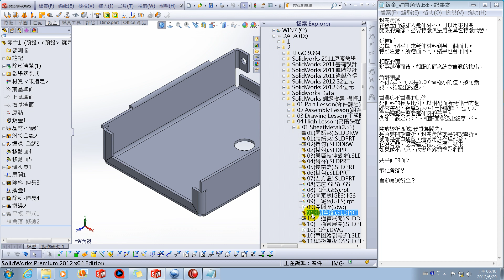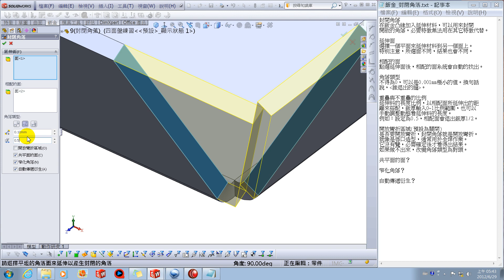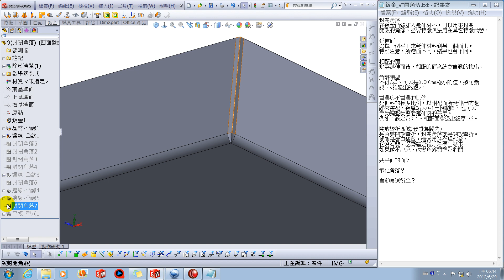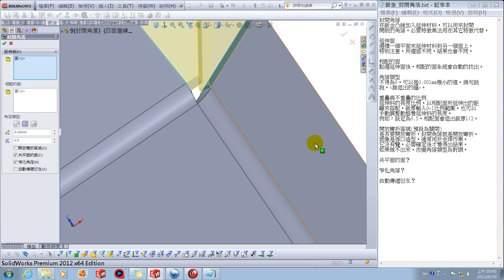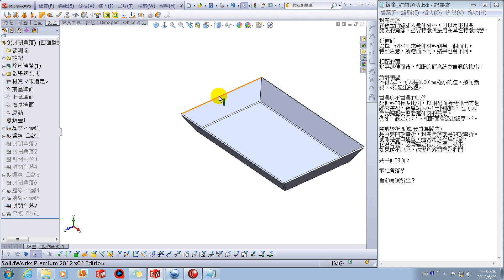鈑金 封閉角落